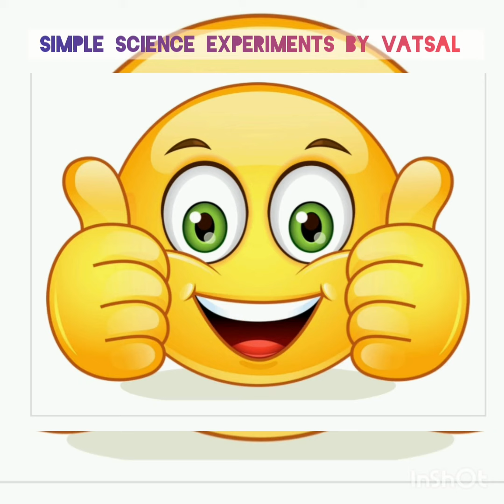Simple Science experiments with an Egg by Vatsal✌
Simple Science Experiments by Vatsal